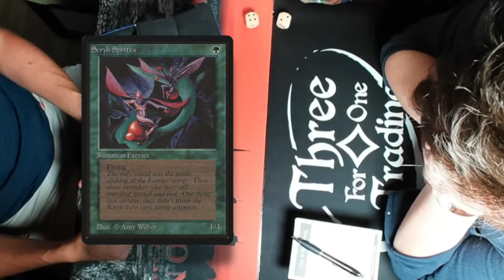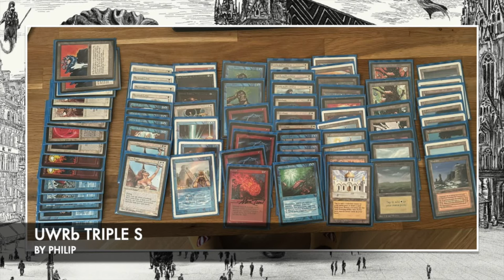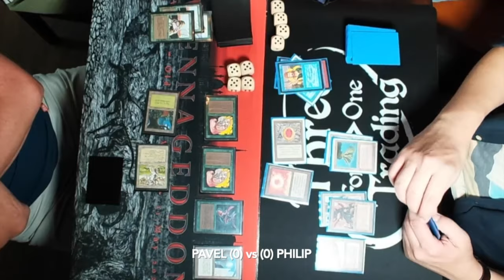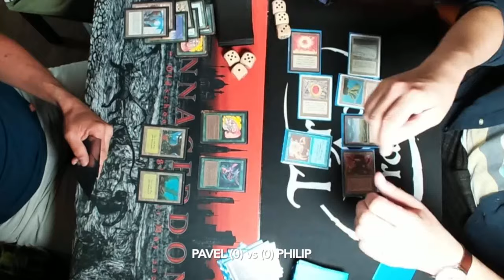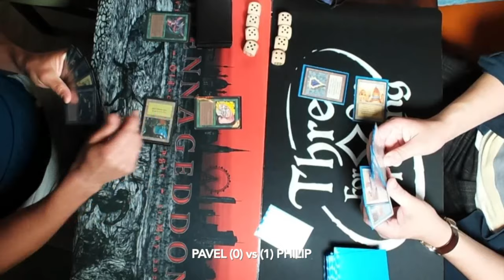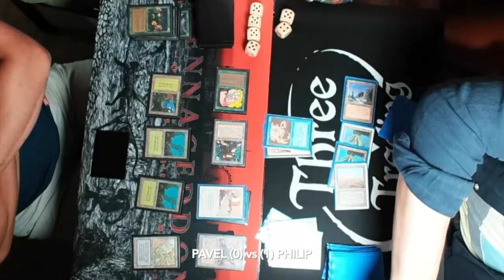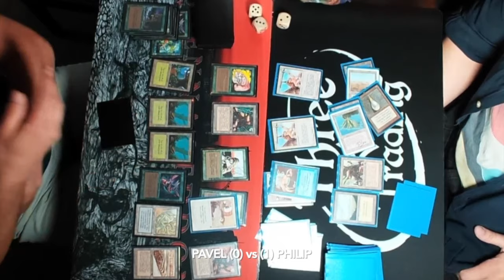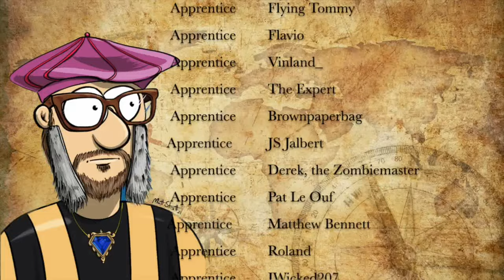Mono Green vs UWR Triple S, Ep2 of Viennageddon, OS Magic the Gathering mtg9394 840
We are back in Vienna for Viennageddon, the Old School Magic the Gathering (MTG) tournament in Austria. In this episode we see Czech players Pavel and Philip playing against each other. Pavel is playing a mono green stompy deck and Philip plays a more controlling white, red and blue deck.

Players: Pavel vs Philip
Decks: Mono Green vs UWR Triple S

00:00 MTG 93/94
02:02 Mono Green
05:13 UWR Triple S

07:36 MTG Games